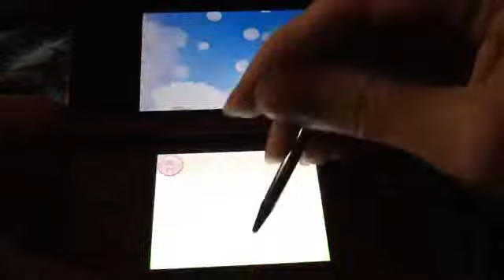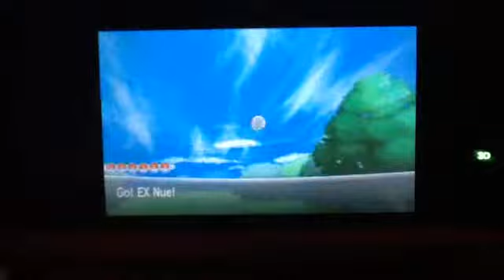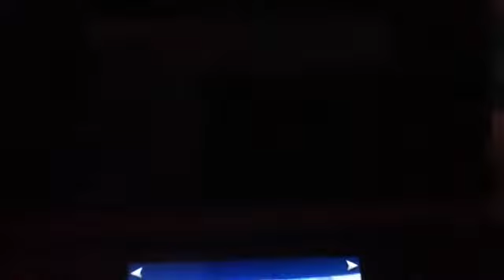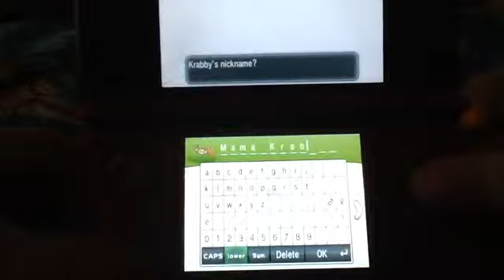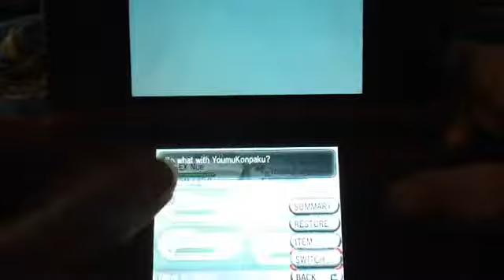Pokemon Y U NO- Ep. 182 "Safari With Friends"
After getting a hidden item I missed in the Unknown Dungeon and showing off Mega Mewtwo Y, we go tackle the Friend Safari! Also, I show Mega Scizor.